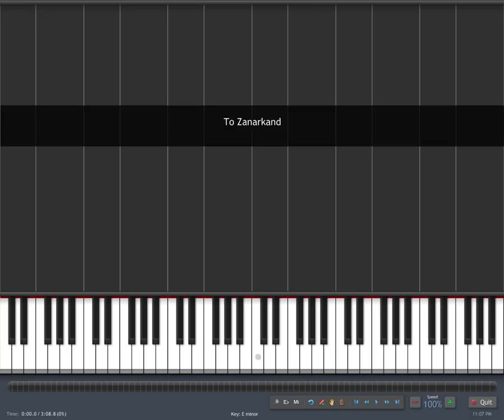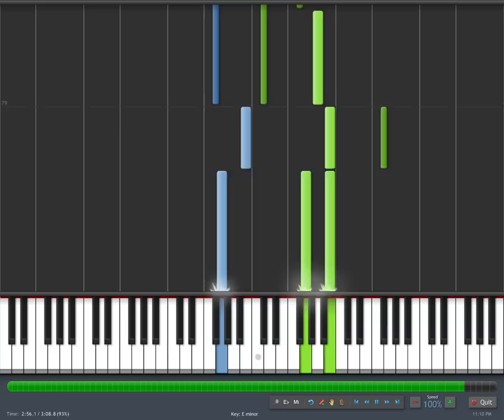Final Fantasy X - To Zanarkand Piano Tutorial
I don't know whats up with Synthesia and why its not reading my recorded midi properly, but I think I played it (near) flawlessly.